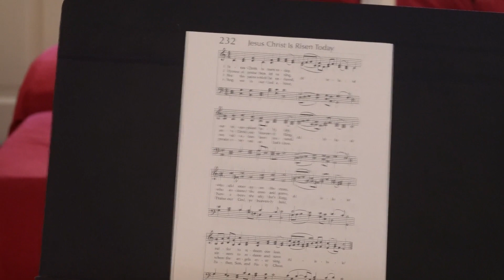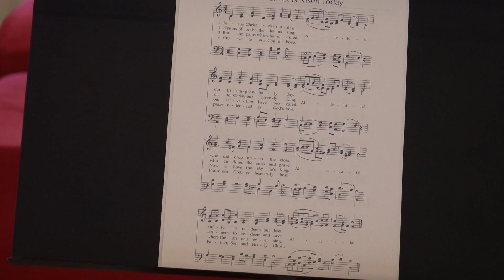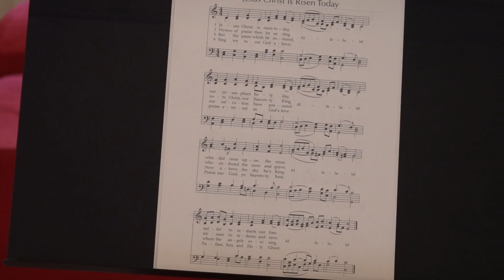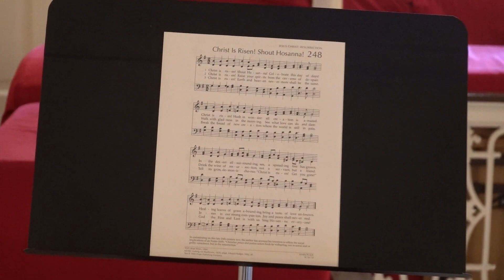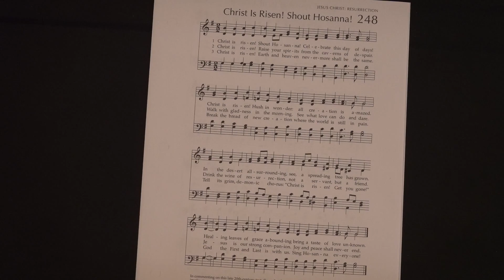4/12/2020 Easter Sunday Worship Service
Easter Sunday. The Resurrection of the Lord. Sermon by The Reverend Allen H. Fisher, Jr., Pastor: "Out of Silence!". The Reverend Brittany Tamminga, Associate Pastor. Amy Shirk, Organ. Chris Fisher, Soprano; Mary Ann Casey, Alto; Roy Jarnecke, Tenor; Larry Casey, Bass. Aaron Shirk, Cello; Brendan Shirk, Oboe; Scott Shirk, Soprano Saxophone. View the Bulletin for this Worship Service Recorded 4/9/2020.